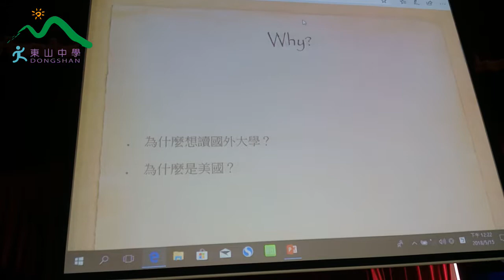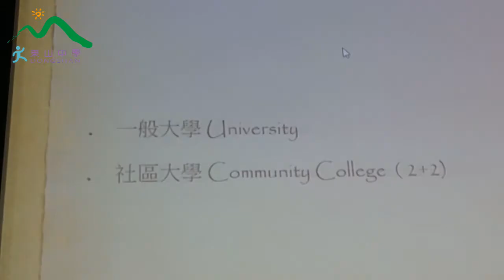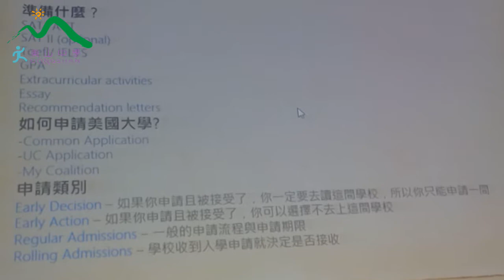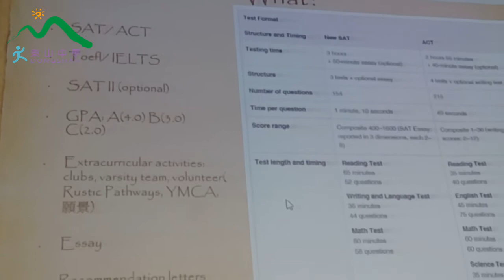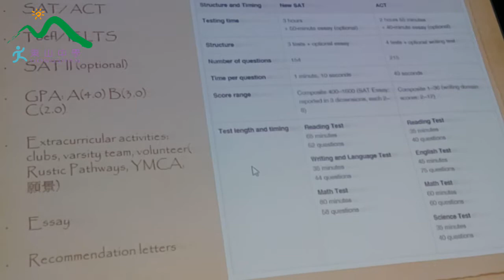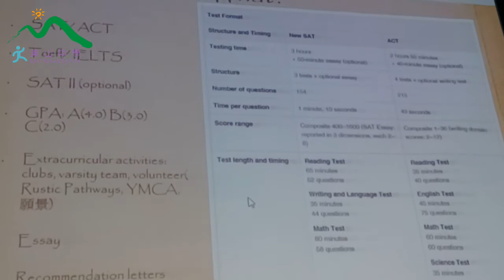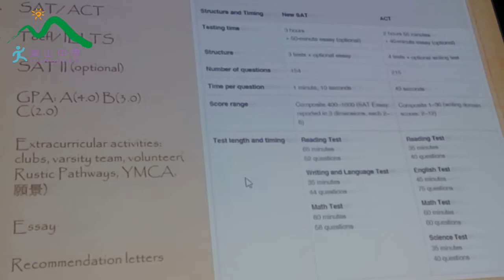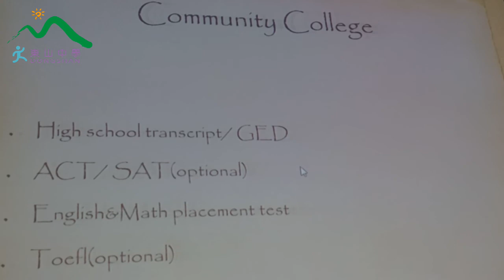申請美加大學--楊晴羽同學分享